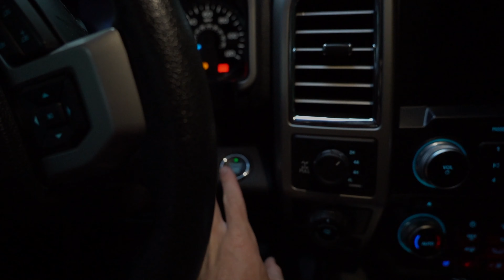HUGE Smallmouth on TOP WATER!! { New PB!!! }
NEW VIDEOS WEDNESDAY’S AND SUNDAY’S 7PM

I caught one of the biggest smallmouths I have ever caught in a creek system in my life. The best part is that he ate a top water bait and that is by far my favorite way to catch big fish. Love y’all